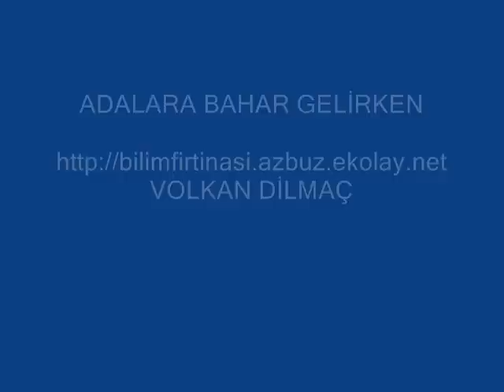ADALARA BAHAR GELİRKEN